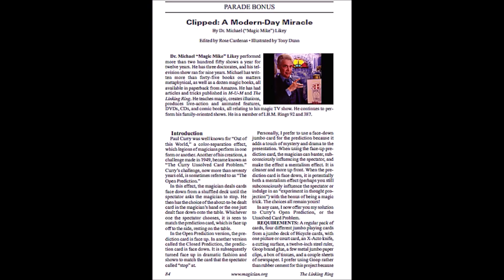ELLIOTT HUNTER INTERVIEW ON MAGIC MIKE'S CASTLE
ElliottHunter @elliotthunter is the magician extraordinaire on the debut premiere episode of my podcast and webcast magicmikescastle on itunes applepodcasts youtube facebook and igtv!